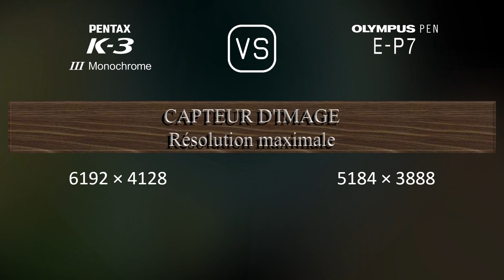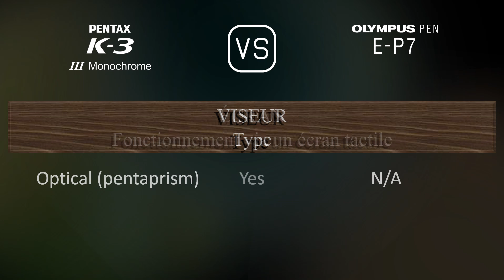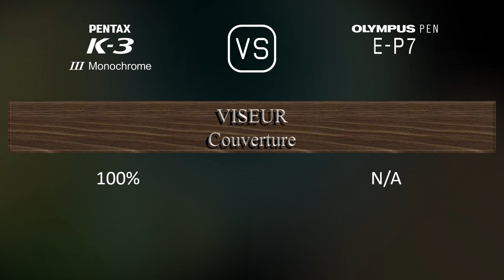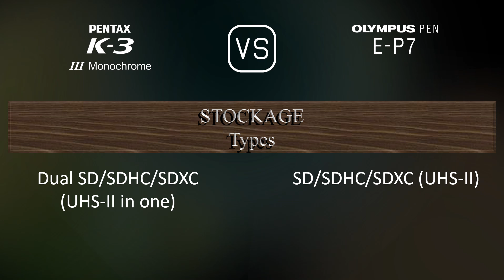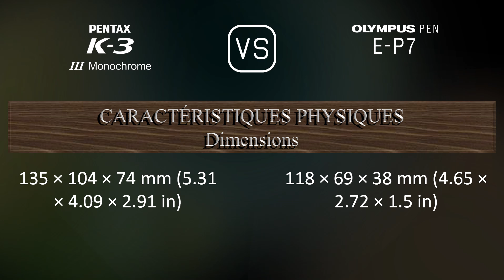Pentax K-3 Mark III Monochrome vs. Olympus PEN E-P7: Une Comparaison de Caractéristiques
Cette vidéo fournit un aperçu des fonctionnalités du Pentax K-3 Mark III Monochrome et du Olympus PEN E-P7 dans une comparaison de caractéristiques (comparison of specifications).

00:25 LANCEMENT
00:33 BOÎTIER
00:40 CAPTEUR D'IMAGE
01:01 IMAGE
01:16 OPTIQUE ET MISE AU POINT
01:41 ÉCRAN
01:58 VISEUR
02:09 FONCTIONNALITÉS PHOTOGRAPHIQUES
03:03 FONCTIONNALITÉS VIDÉOGRAPHIQUES
03:17 STOCKAGE
03:20 CONNECTIVITÉ
03:45 CARACTÉRISTIQUES PHYSIQUES
04:03 AUTRES CARACTÉRISTIQUES